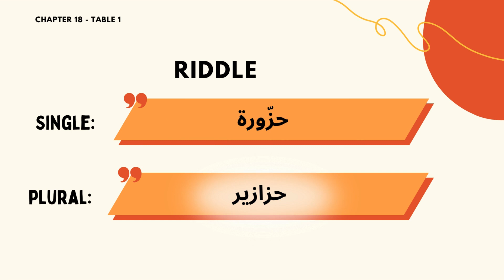Chapter 18 table 1 Group F5